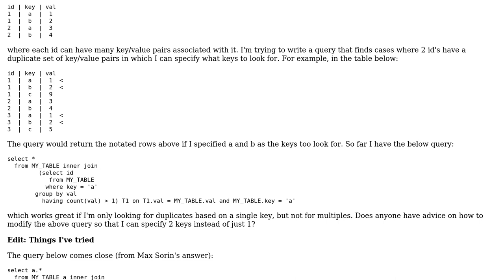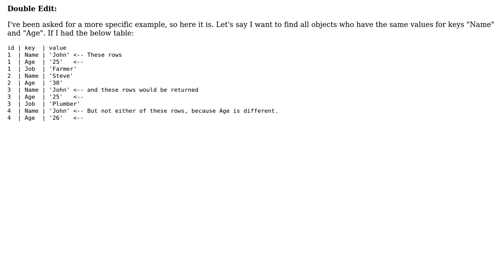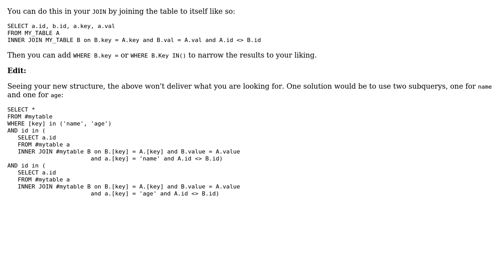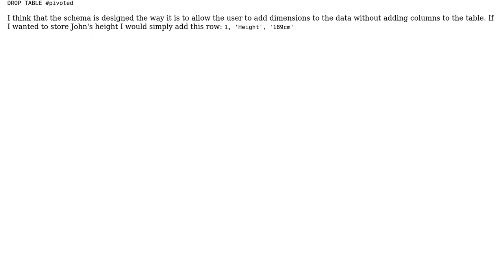SQL to match duplicates of multiple rows (2 Solutions!!)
SQL to match duplicates of multiple rows

With thanks & praise to God, and with thanks to the many people who have made this project possible! | Content (except music & images) licensed under CC BY-SA | Music | Images & others | With thanks to user Max Sorin user adam-watson user Aaron Dietz and the Stack Exchange Network Trademarks are property of their respective owners. You are responsible for your own actions.